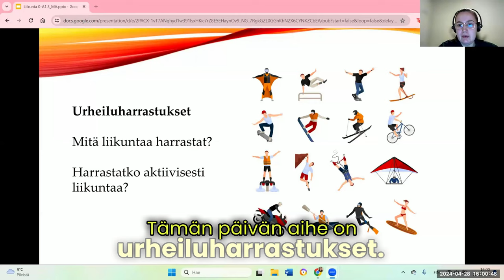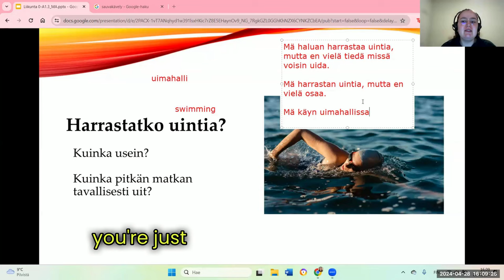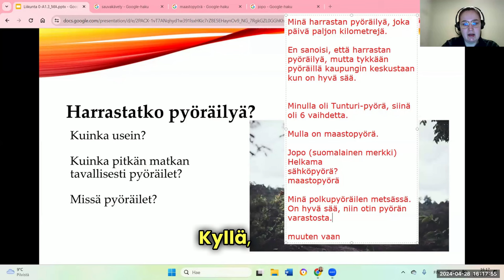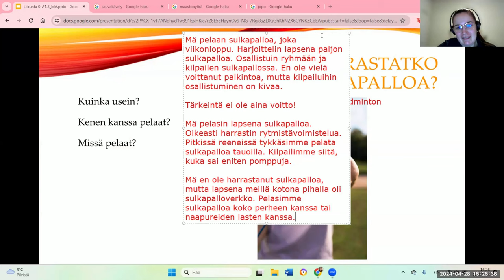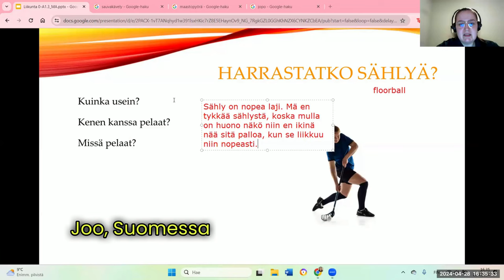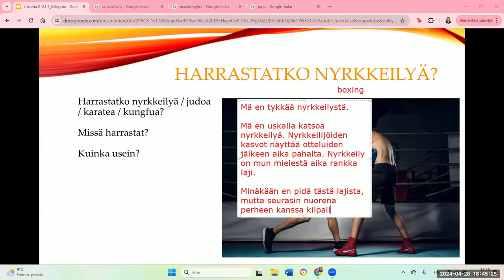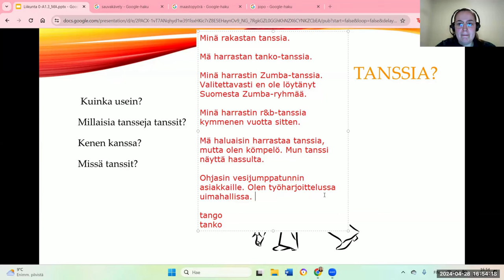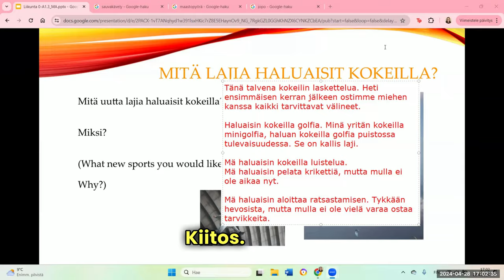Opi suomea! Puhutaan liikunnasta!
Teema Theme: Vapaa-aika ja harrastukset
Osateema Part theme: Liikunta
Taso Level: Beginner